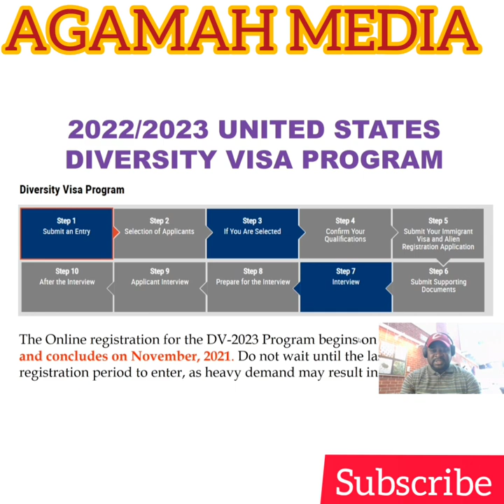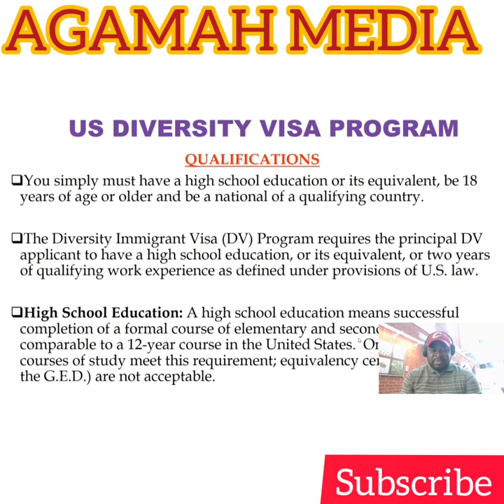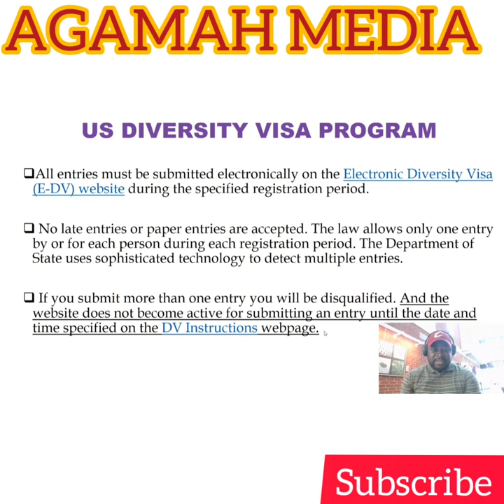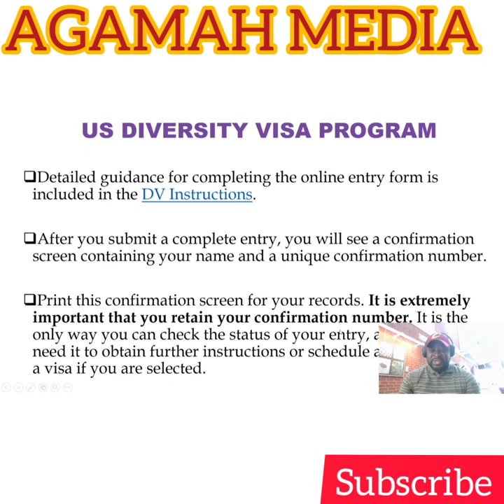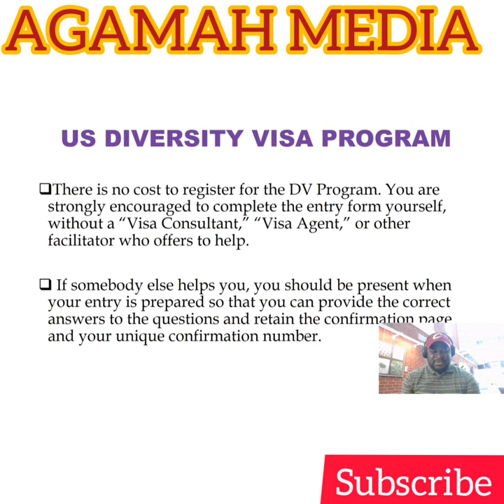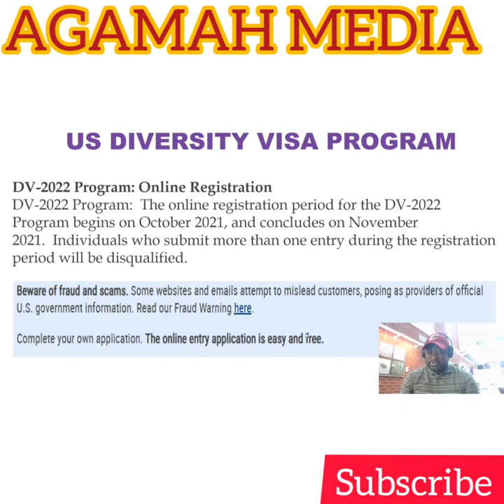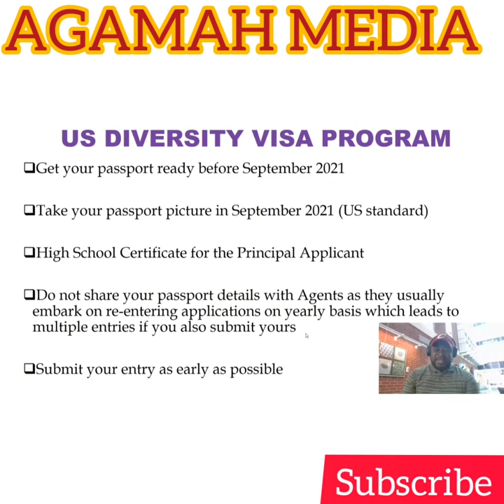How to Win the US Visa Lottery this Year ✈️🌎💸 (ENGLISH LANGUAGE VERSION)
In English Language, this video talks about how the US Diversity Visa program or US Green Card Lottery actually works, how to win and the required documentations for applying in October 2021 (which is 2 months away).

About Agamah Media: This YouTube channel talks about Traveling Abroad Visa Application Processes for all the countries around the globe, Socio-economic activities and Entertainment program dubbed "QUIZ ARENA" Also, the channel covers special sneak peeks of your favorite shows, exclusive video and more.

How The US Visa Lottery/US Green Card Actually Works: Documents required to enroll in October 2021 |Agamah Media

How to Win the US Visa Lottery US Green Card: Documents required to enroll in October 2021 |Agamah Media

The information provided in this video is for general information purposes only. I am not providing any legal advice, and this content does not trigger the attorney-client relationship. I am not your lawyer and you are not my client.  And this is also not attorney advertisement.